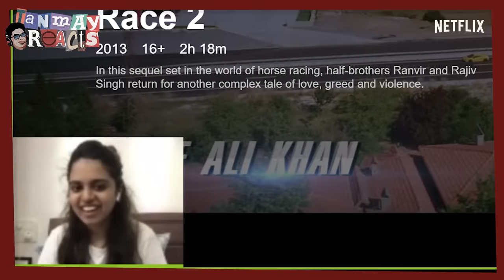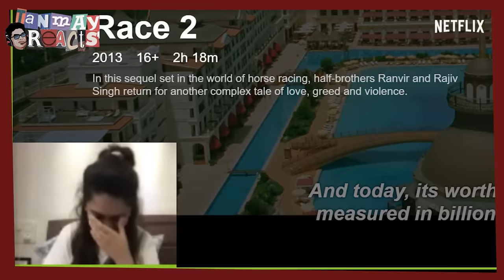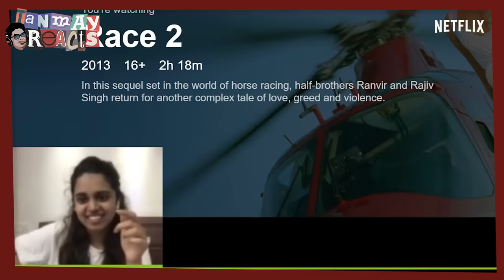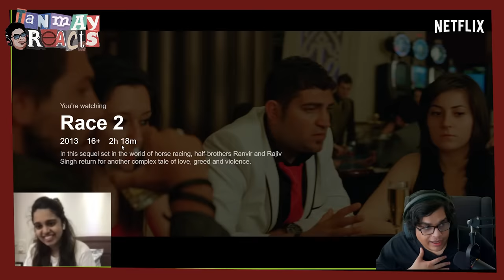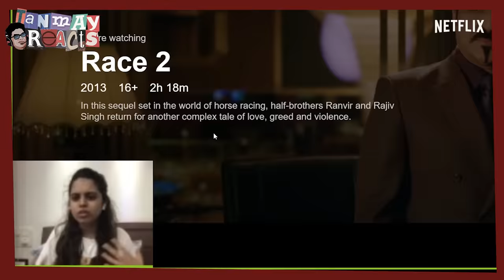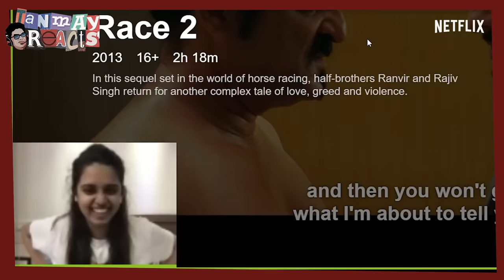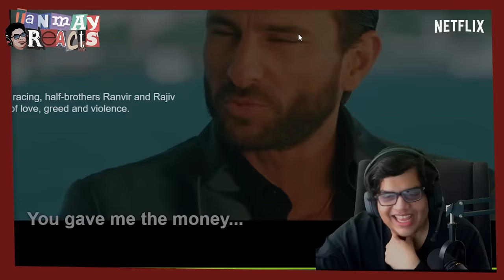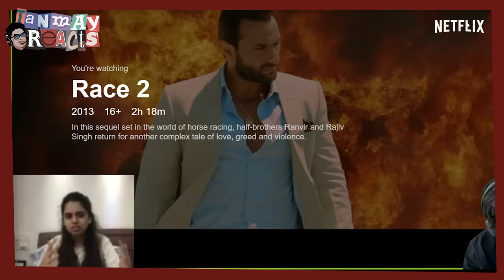Reacts To Race 2 ft. Aishwarya Mohanraj | Part 1 | Netflix India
We're waiting beintehaan to watch Tanmay and Aishwarya again. 👀

On this episode of Tanmay Reacts, Tanmay Bhat and Aishwarya Mohanraj react to Race 2, and discuss its innumerable plots and twists. Catch Saif Ali Khan, Deepika Padukone, John Abraham, Jacqueline Fernandez, Anil Kapoor and Ameesha Patel in a mind-bending tale in Race 2, now streaming on Netflix.

Quick Guide:
0:00 Let the Race begin
0:43 Lamborghini chalaayi?
2:30 Tanmay looking for logic
3:13 Race 2 or GOTA??
4:42 No one put nazar on Deepika
6:26 Should Tanmay write Race 4?
10:31 Race 2 = Simpsons??
11:55 Why is everyone talking in muhavre?
14:40 Fruitless jokes
17:35 Science stuff
19:35 Tanmay looking for logic again